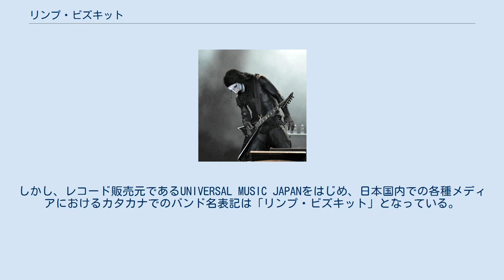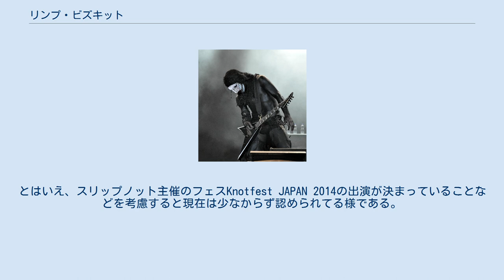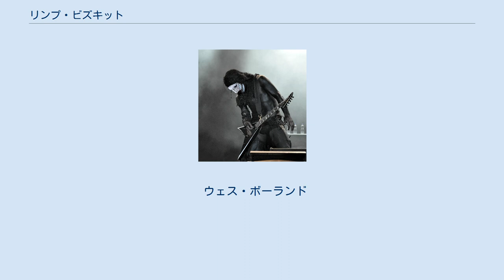リンプ・ビズキット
リンプ・ビズキット（Limp Bizkit）は、アメリカ合衆国のニューメタル/ラップメタル・バンド。
 「マリファナを吸い、オーバーヒートしラリラリのクレイジーになっている」とあるローディーのオツムの状態を表した （three dollar bill, y'all$ のライナーノーツによる）というエピソードと絡めて「limp biscuit」（マリファナ入りのビスケットを指す）というスラングを捩り、名付けられた。
バンド名の後半部分が'Biscuit' → 'Biskit' → 'Bizkit'、というようにスペルが捻られているが、「リンプ・ビスケット」もしくは「リンプ・ビスキット」というものが英米圏での発音により近いカタカナ表記である。
しかし、レコード販売元であるUNIVERSAL MUSIC JAPANをはじめ、日本国内での各種メディアにおけるカタカナでのバンド名表記は「リンプ・ビズキット」となっている。
 ジャンルとしてはヘヴィメタルとヒップホップを融合したラップメタルに分類される。
フレッドの甲高いMCと、ウェスの奏でる変態的ともいえる独特のギター・サウンドが持ち味である。
 また、1980～90年代のポップス・ロックにもこだわっているようで、これまでにジョージ・マイケルの「フェイス」にザ・フー「ビハインド・ブルー・アイズ」、モトリー・クルー「ホーム・スウィート・ホーム」、ザ・ヴァーヴ「ビタースウィート・シンフォニー」の3曲のカヴァー曲（「ホーム・スウィート・ホーム」と「ビタースウィート・シンフォニー」は、1曲にまとめてカヴァー）をアルバムに収録。
ライブでも、ニルヴァーナの「ユー・ノウ・ユーアー・ライト」やハウス・オブ・ペインの「ジャンプ・アラウンド」なども披露している。
 ブラック・フラッグのヘンリー・ロリンズは「俺が17歳だったら、最高に好きなバンドだった。」と語っている。
しかしアンチ派もおり、レイジ・アゲインスト・ザ・マシーンのザック・デ・ラ・ロッチャは「僕たちが積み上げたヘヴィロックの歴史はリンプ・ビズキットが700万枚売り上げた日に崩れ去った」と発言するなどして、嫌悪している。
ほかにトゥール/ア・パーフェクト・サークルのメイナード、スリップノット/ストーン・サワーのコリィ・テイラー、ヘッド PEのジャレッド、マリリン・マンソンなどがリンプを名指しで批判するなど、敵は多い。
とはいえ、スリップノット主催のフェスKnotfest JAPAN 2014の出演が決まっていることなどを考慮すると現在は少なからず認められてる様である。
 中でも最も有名なのがエミネム(Eminem)との抗争で、もともとは同じレーベルに所属し共にツアーを回るなど友好な関係（リンプの楽曲ブレイク・スタッフのミュージック・ビデオにはエミネムが出演している）であったが、DJリーサルの元バンドメイトのエヴァーラスト(Everlast)とエミネムのDJとが争った際に、DJリーサルがエヴァーラストを擁護したことで関係が悪化、エミネムが自身の楽曲ウィザウト・ミーの中でリンプを批判するなど、絶縁状態となったが、現在は和解した模様。
 ただ、そうしたアーティスト達の中にも、リンプ・ビズキットのパフォーマンス（特にウェス・ボーランド）を評価する人は多い。
 ウェス・ボーランド